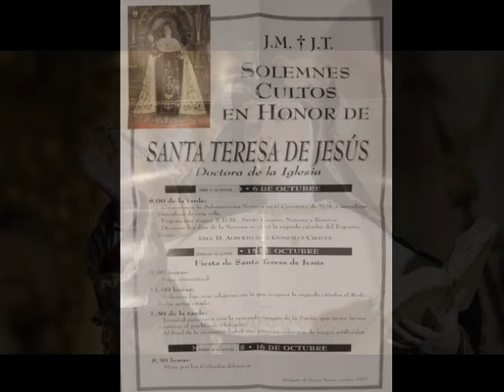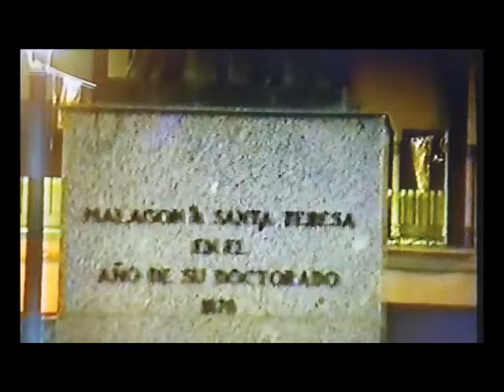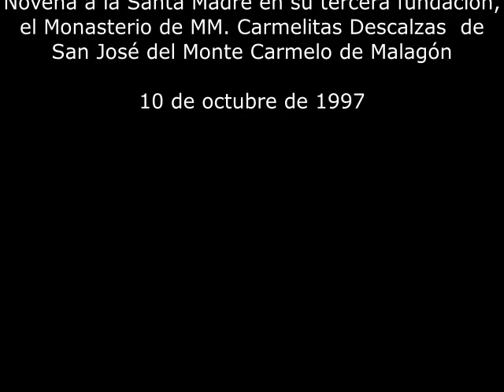5. TERESA DE JESÚS Y LA HUMILDAD. 10.X.1997. Mons. Alberto José González Chaves